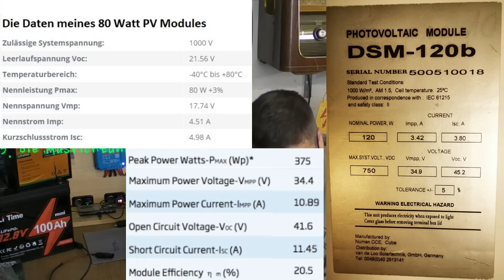Userfrage || Warum reicht meine PV-Leistung nie aus ??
Hier gehts zum Shop von Solartronics.
Die Geräte sind echt gut und in meinen Videos regelmäßig zu sehen:
Hier geht`s zu meinem 2ten Channel "Papa mal Anders":
Modelleisenbahn, Tonieboxen und alles halt für das Kind